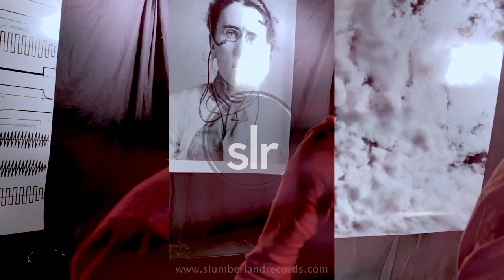Kids On A Crime Spree - All Things Fade (Official Video)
Taken from their album "Fall In Love Not In Line," out January 21, 2022 on Slumberland Records.
Directed and edited by Christina Riley

Oakland, CA's Kids On A Crime Spree have spent the last decade crafting a compact discography that shows a deep love of 60s Brill Building songwriting, 70s power-pop, bubblegum glam/pop, the Ramones and of course Phil Spector's legendary productions. "Fall In Love Not In Line" is the band's first full album and it's a corker. Head Kid Mario Hernandez -- along with drummer Becky Barron, and guitarist Bill Evans --  sought to move even farther from their influences, and the thick, rich sound that the band has put to tape (analog, of course) shows more warmth and some darker textures than in previous efforts; more shifting of tempos and melodies; a unity of purpose that can only come from years of playing together and listening to each other. The result is thoroughly modern power-pop that wears it's love of the classics lightly, finding new paths through familiar territory.